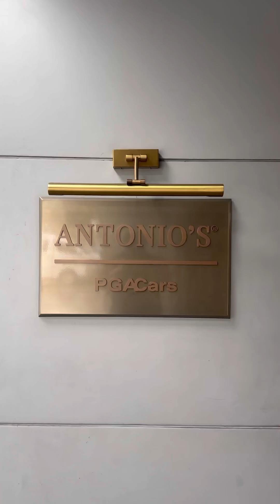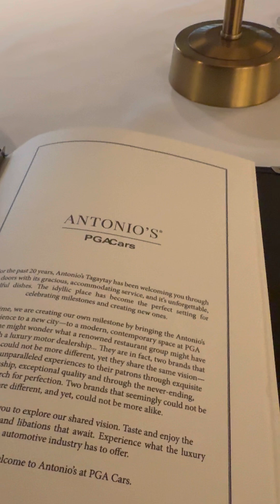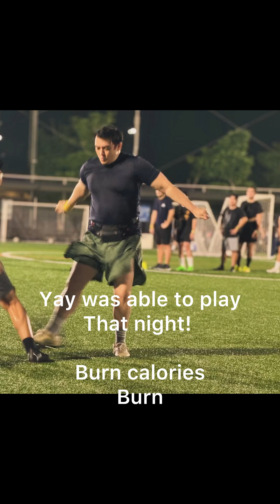Antonio’s PGA Fine Dining - Any Good?